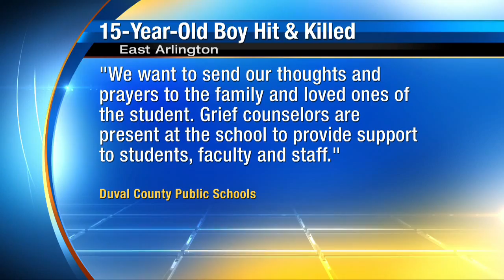15-year-old hit, killed walking to bus stop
VIDEO: Investigators say a 15-year-old boy was walking to his bus stop Thursday morning on Matthew Ungar Drive when he was hit by an SUV.